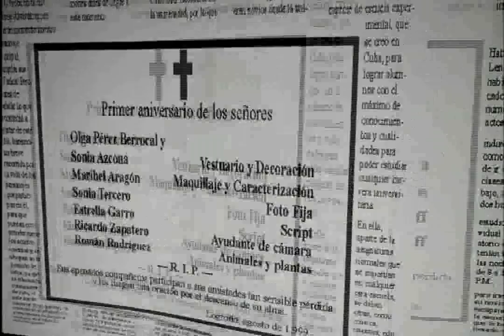R I P El ladrón de bicicletas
Cine, 35 mms. Año 1999

La historia se centra en las aventuras y desventuras de Raimundo Ibáñez Puerta, conocido por sus amigos y enemigos como "Rip".  Raimundo es un perdedor que se dedica a hacer... digamos, trabajos sucios, siempre y cuando la paga sea buena. Raimundo es un pobre hombre al que la suerte nunca ha sonreído, ni le sonreirá jamás. Es una mezcla entre el "Capitán Alatriste" y "Torpedo", es el primo segundo de "Makinavaja", es el Quijote de los asesinos a sueldo, pero sobre todo Raimundo es un señor.

Por medio de él se nos darán a conocer varios personajes de su misma calaña: Un travesti enloquecido por los golpes de la vida que se obsesiona con la religión, una pareja de policías que tienen la extraña peculiaridad de hablar al unísono, un psicópata con un hacha, un abogado de oficio que se come sus mocos y, como no, un ladrón de bicicletas.

Con este cortometraje, su realizador Pepe Pereza, no pretende concienciar a nadie de nada. No intenta salvar o condenar a las ballenas, ni al planeta. No va en contra de la droga, ni a favor de ella. Tampoco reivindica nada, ni siquiera se ha tomado la molestia de criticar lo criticable. Aquí no hay juicios ni valores, tan sólo es un intento de Entremés, un acercamiento a la vieja Picaresca Española, a la Farsa, al Humor Negro, en definitiva, a la Carcajada del espectador, sin más.